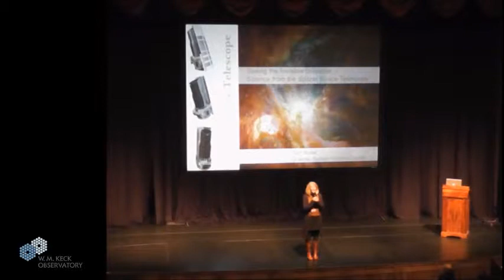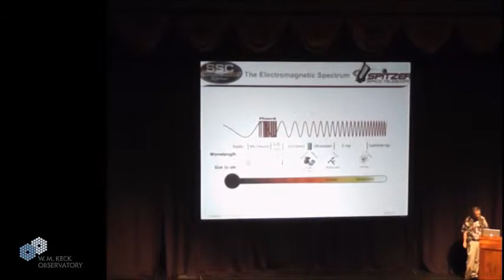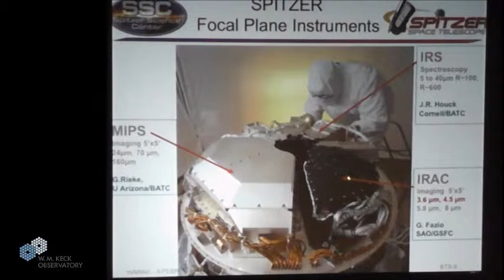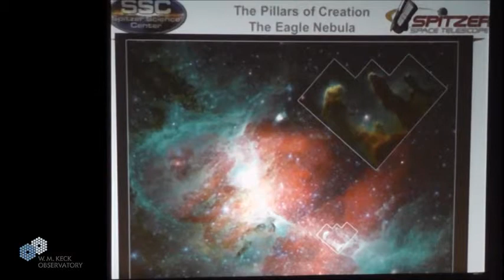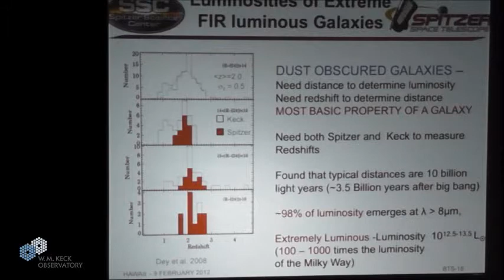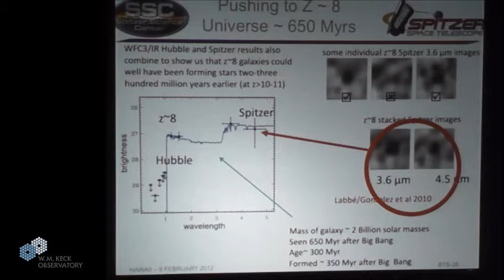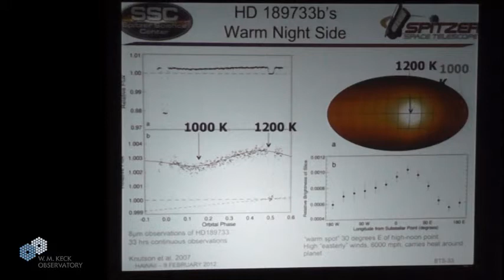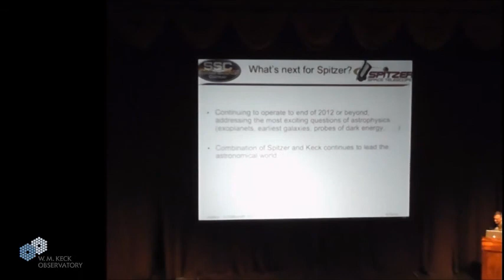Astronomy Talk: Seeing the Invisible Universe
Keck Observatory presents Dr. Tom Soifer of Caltech and the Spitzer Science Center for his talk "Seeing the Invisible Univserse." This talk was delivered before a live audience on February 9, 2012, at the Kahilu Theatre in Waimea, on the Big Island of Hawaii. The talk was made possible by support from Rob & Terry Ryan and the Rising Stars Fund.